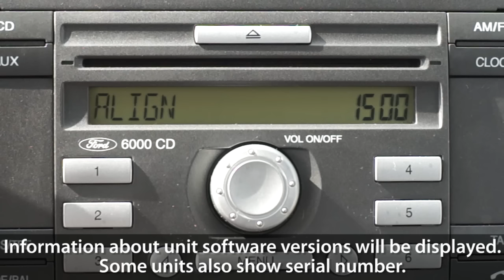How to enter service mode in Ford 6000 CD radio unit (C-Max Focus Fiesta Mondeo Transit)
Thanks to hidden service mode in Ford 6000 CD radio unit, you can access information like software version and in some units also serial number needed for lock code generators.
Turn on the radio and press and hold buttons 6 & 1.

Ford 6000 CD radio unit can be found in:
Ford C-Max MK1
Ford Fiesta MK6
Ford Focus MK2
Ford Galaxy MK2
Ford Fusion
Ford Mondeo MK3
Ford S-Max
Ford Transit MK7